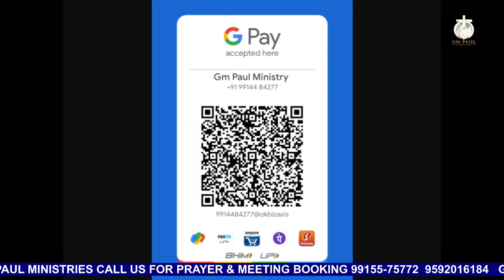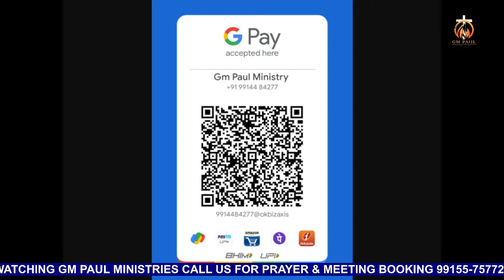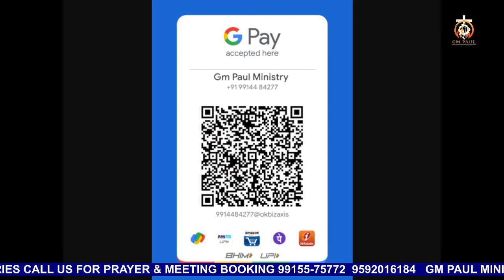✝️SUNDAY CHURCH SERVICE ✝️ (14-04-2024) || PASTOR GM PAUL JI || MASIH SONG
GM PAUL MINISTRY GURDASPUR CHURCH
VILLAGE MAHAL GURDASPUR ROAD KALANAUR

MOGA CHURCH BRANCH
ADDRESS NEAR BABA HIMMAT SINGH GURDWARA SHEKHAN WALA CHOWK MOGA

GM PAUL MINISTRY branchs.
delhi, moga, bathinda, kalanaur,
international church branch singapore

Prayer Line No: 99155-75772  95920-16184

ankur narula live toaday
ankur narula ministry live today
ankur narula ministry live
ankur narula ministry live today prayer
ankur narula ministry live today meeting
ankur narula songs
ankur narula song
pastor ankur narula
ankur narula ministry worship songs
ankur narula worship songs
ankur narula
deol khojewala
deol khojewala song
deol khojewala preaching
deol khojewala live
masih song 2022
new masih song 2022
masih geet 2022
hindi masih song 2022

deol khojewala ministry
deol khojewala pastor